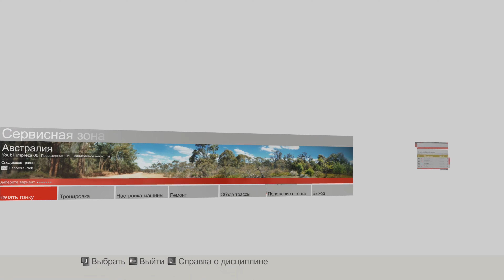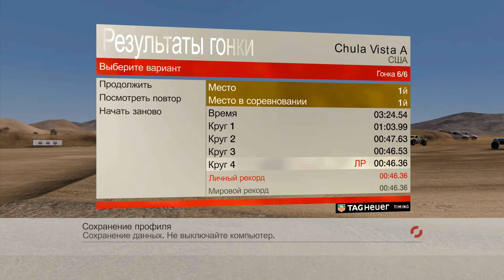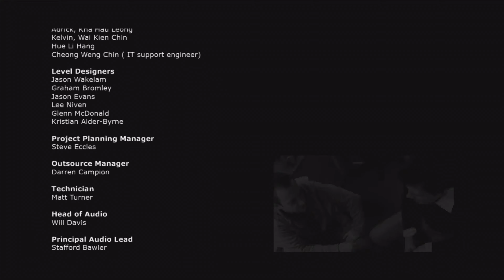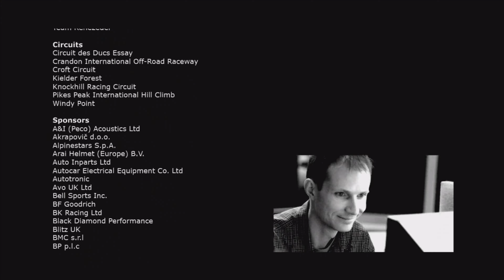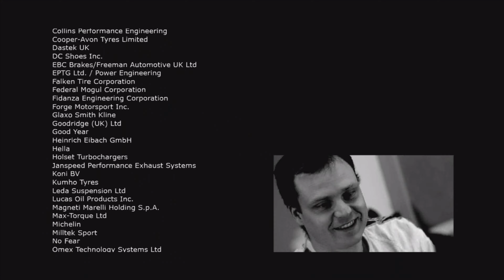Прохождение Colin McRae: DiRT - Уровень 11. Финал